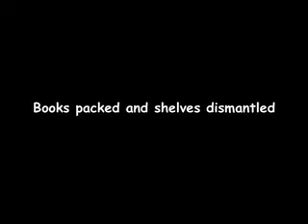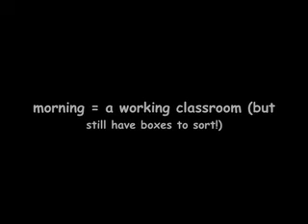Library2Classroom.mov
How to turn a library into a classroom in several "easy" steps ... LOL ...